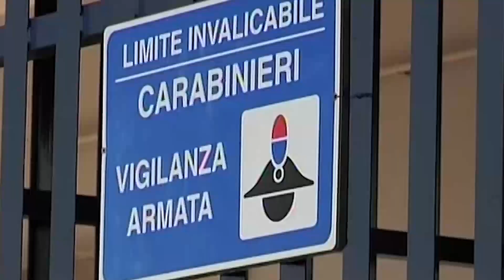Un uomo a Cassibile vìola i domiciliari, sorpreso dai Carabinieri finisce in cella a Cavadonna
Un 34enne che scontava il reato di un furto commesso nel 2015 è stato sorpreso dai militari fuori dalla propria abitazione.

I Carabinieri della Stazione di Cassibile hanno arrestato l’uomo del luogo in esecuzione di un provvedimento dell’Autorità giudiziaria aretusea.

L’uomo stava scontando la pena in detenzione domiciliare per un furto commesso nel 2015. Le violazioni alle prescrizioni impostegli, prontamente segnalate all’Autorità giudiziaria, hanno portato all’emissione del provvedimento con il quale il 34enne è stato trasferito presso il carcere “Cavadonna” di Siracusa.